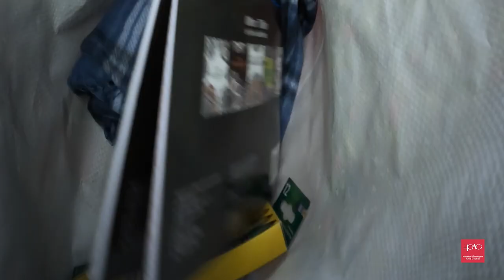H-GAC's Silver Santa brings joy to nursing homes during this Christmas season